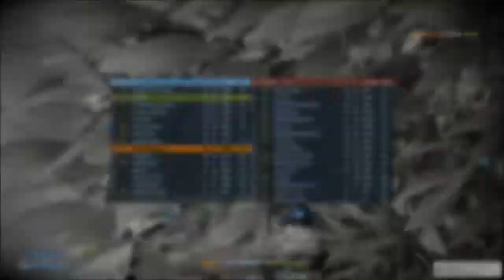Post Trering - The Long Haul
Still doing Bane `jokes'.

Gaming started at 7pm and ended at 4:00am (for the pros).

02/09/13